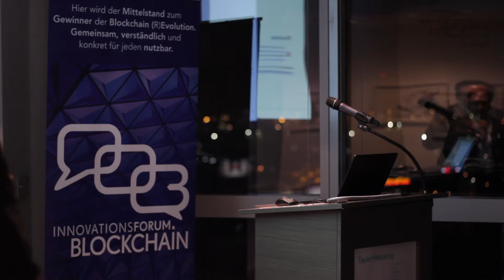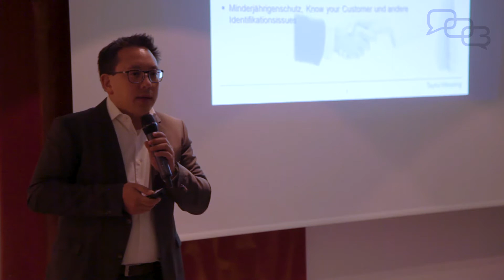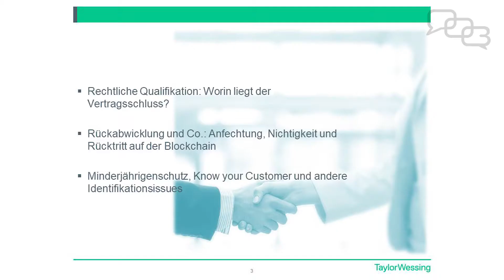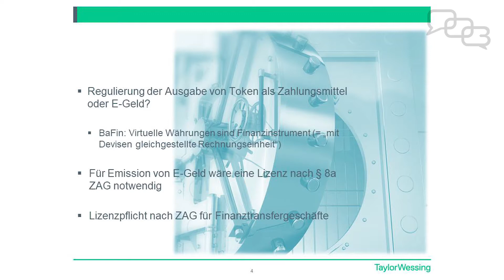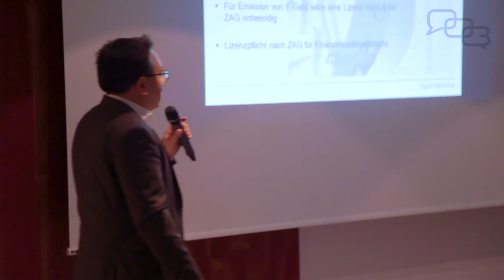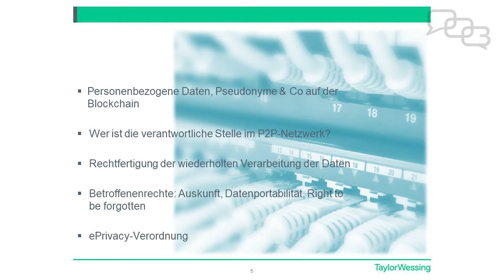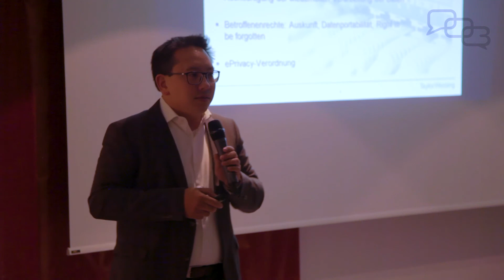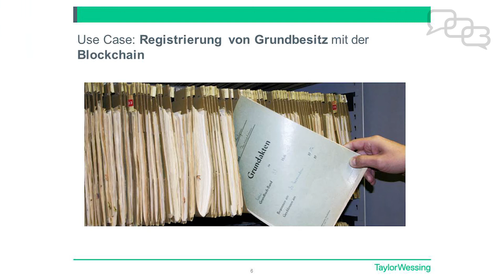Dr. David Klein - Registrierung von Grundeigentum mittels Blockchain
Vortrag von Dr. David Klein im Rahmen des Innovationsforum Blockchain beim Meet-Up vom 27. September 2017 in Hamburg.